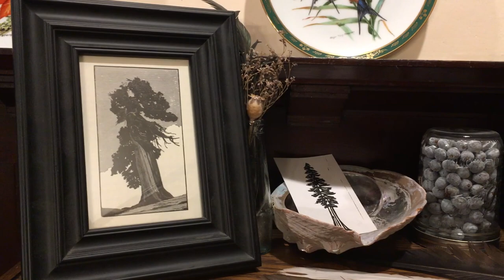(Inside) California History - Ep. 1: Briones, Briones, and Briones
I'm fascinated by California history, but I'm also stuck inside my house and sheltering in place during the coronavirus / covid-19 pandemic. What to do? How about tell California history stories through the objects in my apartment? Welcome to (Inside) California History.

Episode 1: Briones, Briones, and Briones (or the story of the amateurish watercolor next to my front door), in which I discuss Briones Regional Park, Juana Briones, and her sister-in-law, María Manuela Valencia Briones.